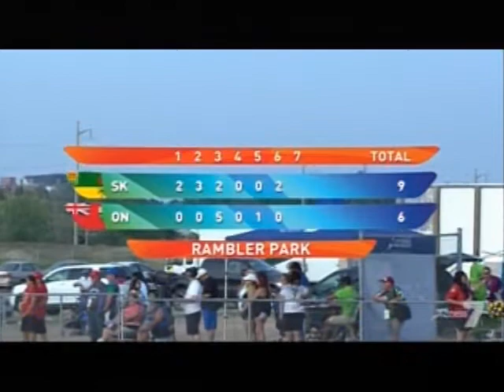2014 NAIG - U16 Boys Softball Ont vs Sk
U16 Boys Softball Ont vs Sk